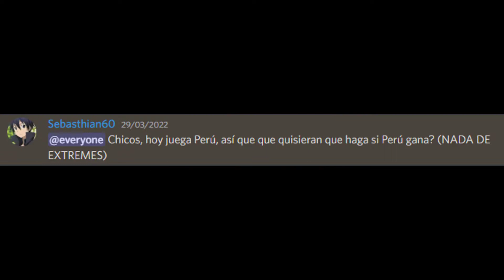MI APUESTA LLEGO A ESTO | "BuTiTi II" 100% [EPIC INSANE DEMON] By JonathanGD | Geometry Dash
Hace semanas, cuando hice una apuesta por Discord sobre "¿Que hago si Perú gana?" y alguien me dijo "Pasate Butiti II", tras esto yo me lo pensaba pero no quería hacerlo al día siguiente de la apuesta, y ahora 1 mes después, esa petición se acaba de volverse en algo inesperado; sin más que decir, espero que os guste.

"LDM: ON"

*● INFO ↴*
  ⁕  Nombre: Butiti II.
 🛠 Creadores: JonathanGD.
 ✔  ID: 37259527.
 🤌 Objetos: 117 K.
😈 Dificultad: Insane Demon (7/10).
🎵 Canción: Meganeko - Milkshake.